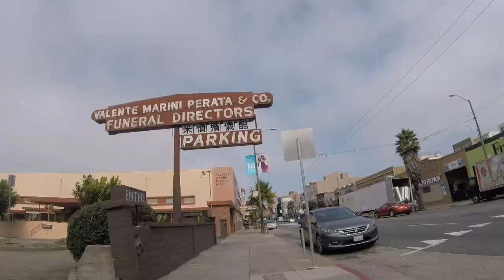Excelsior District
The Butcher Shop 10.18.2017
Warriors lose, Draymond tweaks knee, 49ers tid bits